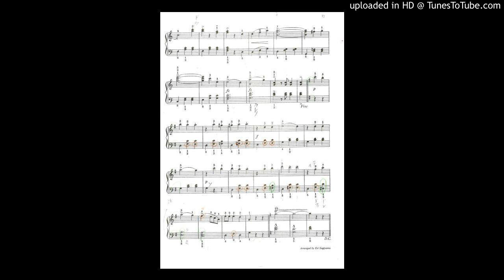J.シュトラウス二世の「美しく青きドナウ」lemon/6225/2019/4/8/月/A